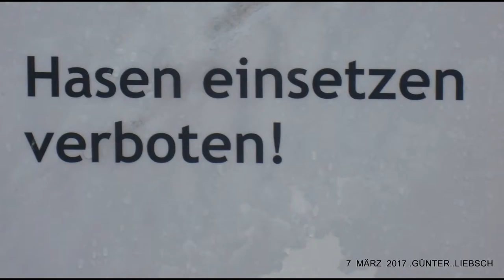**DER SCHWABEN KANAL VOM Günter Liebsch**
**BESUCH,,,BEI,,,GUTEN,,,FREUNDE...DES,,,7,,,MÄRZ,,,2017**